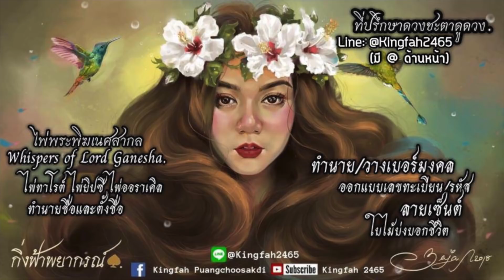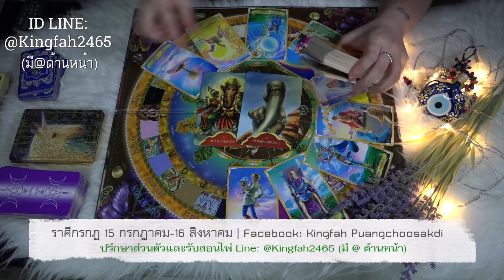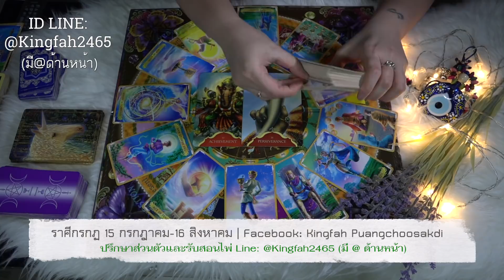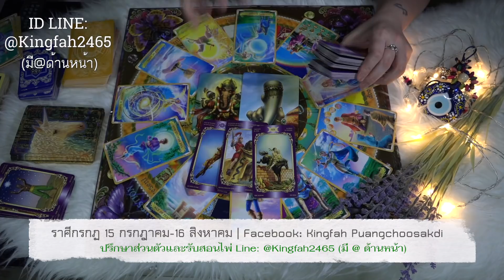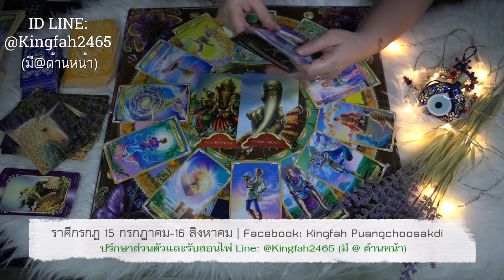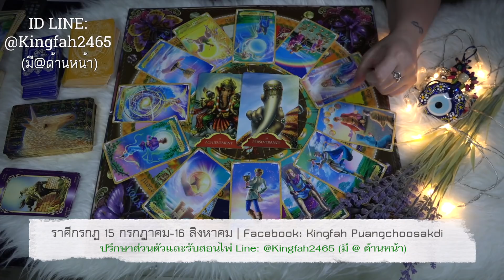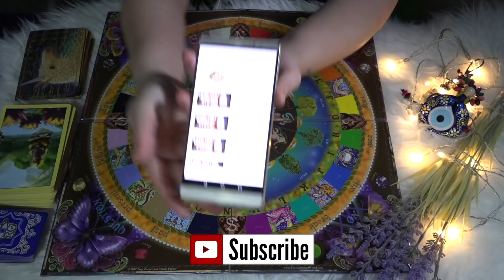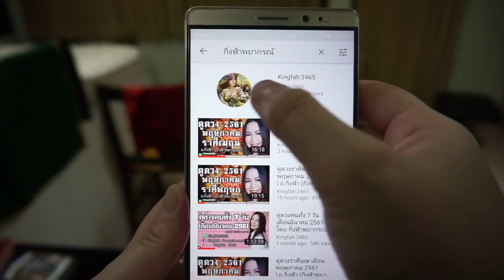ดูดวงราศีกรกฎ เดือนมิถุนายน 2561 | อ.กิ่งฟ้า (กิ่งฟ้าพยากรณ์)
สอบถามค่าครู รบกวนแอด.

ทำนายส่วนตัว (มีค่าครูหรือค่าบริการในการทำนายดวงแต่ละบุคคล) ผ่านทางการโทรศัพท์ ONLINE และแบบเจอตัว | ใช้ศาสตร์ทำนายดวงเป็น ไพ่พระพิฆเนศสากล Whispers of Lord Ganesha | ไพ่ยิปซี หรือ Tarot Cards  | ไพ่ Oracle Cards | ทำนายและเปลี่ยนเบอร์โทรศัพท์ประสบการณ์8ปีเต็ม | รับสอนไพ่พระพิฆเนศสากลหรือไพ่อื่นๆแบบส่วนตัวและกลุ่ม หากแบบกลุ่มจะเรียนที่สมาคมโหราศาสตร์นานาชาติ สาขาบางขุนนนท์ หากแบบเดี่ยวจะสอนส่วนตัวที่ร้านกาแฟ | ทำนายลายเซ็นต์ | ทำนายใบไม้ (ใบไม้บ่งบอกชีวิต) | ทำนายและตั้งชื่อจริงชื่อเล่นแบบสุตรมงคลพระร่วงและพลังจักรวาล | แก้และเลือกตัวเลขสารพัด | ตั้งหรือออกแบบเลขรหัสต่างๆ พร้อมคำแนะนำเพื่อชีวีตหรือดวงชะตาที่ดีขึ้นค่ะ